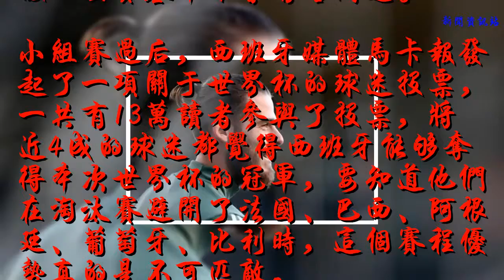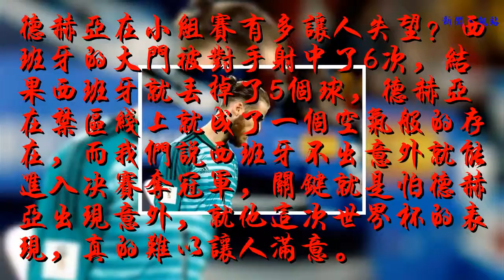西班牙悍將成最讓人失望球員 曾經標價1億如今淪為黃油手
世界杯1/8決賽戰火燃起，法國隊將率先跟阿根廷隊展開巔峰對決，相比上半區的強隊云集，下半區的球隊則是菜雞互啄，而最大的贏家就是西班牙隊了，真正的對手只有一個英格蘭隊了，可以這么說，只要西班牙自己不犯錯，那么他們殺入決賽基本不會有啥問題。
    小組賽過后，西班牙媒體馬卡報發起了一項關于世界杯的球迷投票，一共有13萬讀者參與了投票，將近4成的球迷都覺得西班牙能夠奪得本次世界杯的冠軍，要知道他們在淘汰賽避開了法國、巴西、阿根廷、葡萄牙、比利時，這個賽程優勢真的是不可匹敵。
    此外還有一系列個人的投票，凱恩被看好奪得金靴、小組最佳球員是莫德里奇、最讓人驚喜的球員是哥倫比亞的金特羅，而最最最讓人失望的球員評選里，西班牙球迷沒有護犢，他們毫無懸念的投給了德赫亞，小組賽最讓人失望的球員。
    德赫亞在小組賽有多讓人失望？西班牙的大門被對手射中了6次，結果西班牙就丟掉了5個球，德赫亞在禁區線上就成了一個空氣般的存在，而我們說西班牙不出意外就能進入決賽奪冠軍，關鍵就是怕德赫亞出現意外，就他這次世界杯的表現，真的難以讓人滿意。
    目前西班牙隊不得不上德赫亞，第一替補門將雷納已經老邁了，而第二替補門將凱帕大賽經驗缺乏，就算德赫亞表現多低迷，耶羅也只能選擇他在首發大名單上。曾經的德赫亞被皇馬強力追求，身價一度標到了1億歐元，然而如今的德赫亞卻淪為了黃油手，世界杯的表現讓人慘不忍睹。